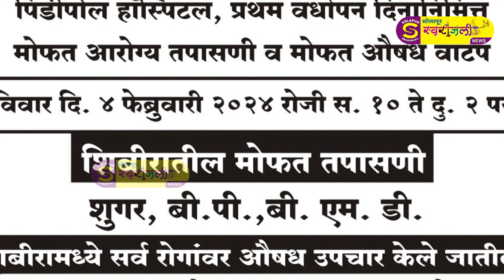पिंडीपोल हॉस्पिटलच्या प्रथम वर्धापन दिनानिमित्त मोफत सर्व रोग निदान शिबिर !